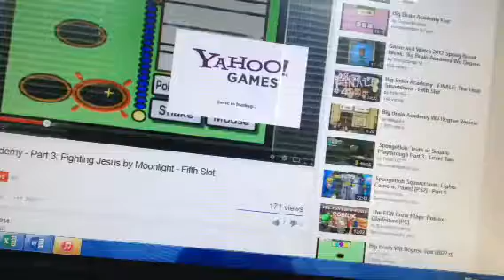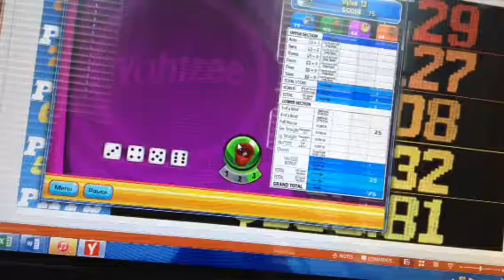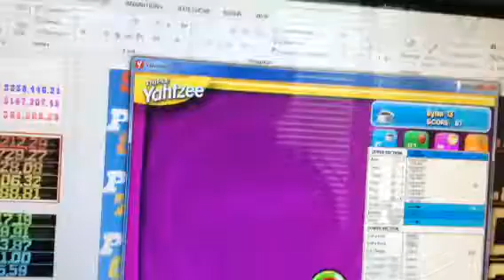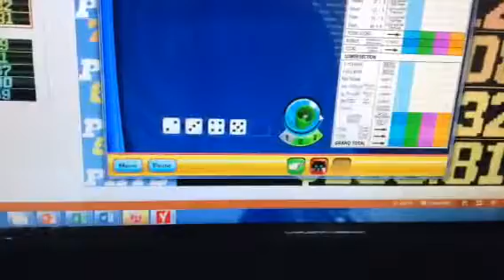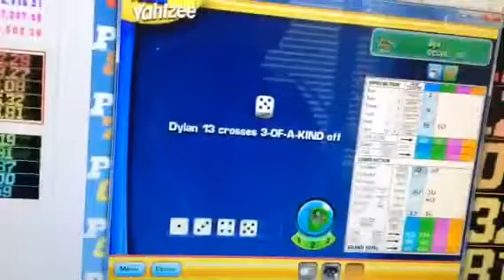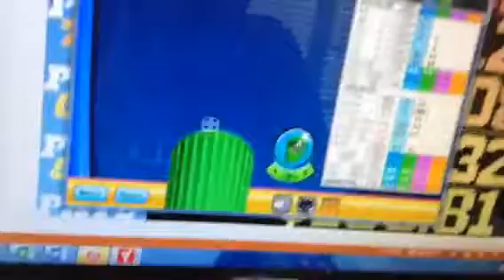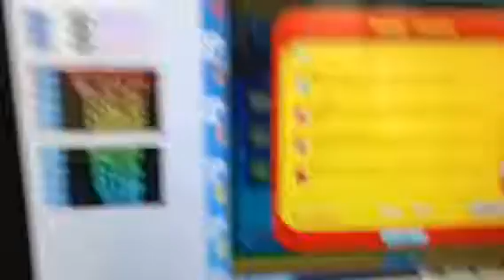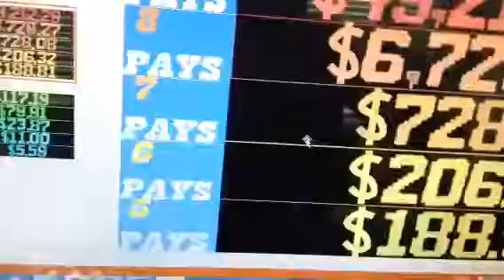Preview of Yahtzee PC Game!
I teach everyone the rules. No problems!